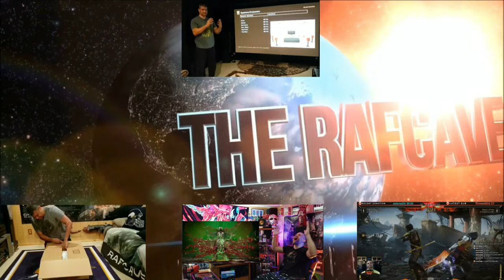Street Fighter 6 - Terry Teaser Trailer - REACTION!